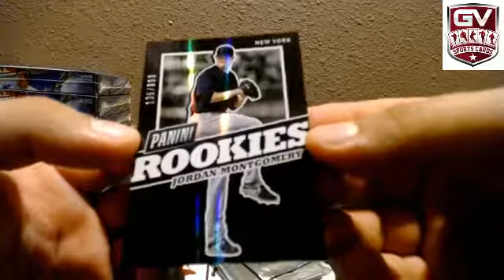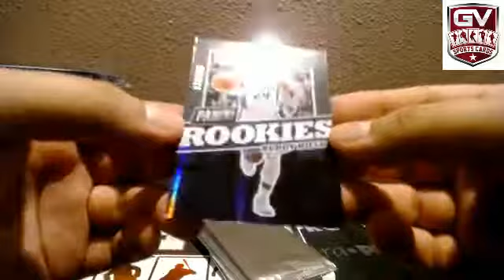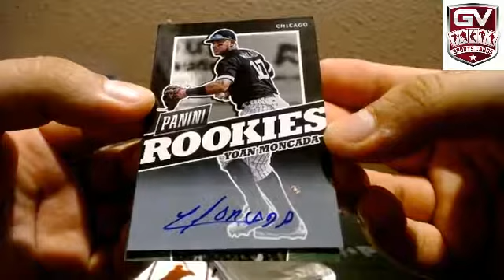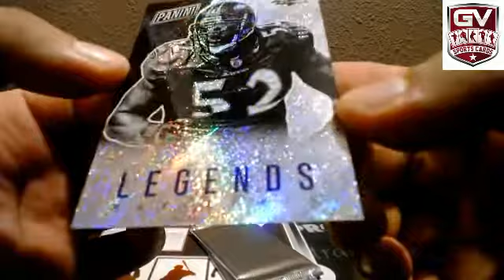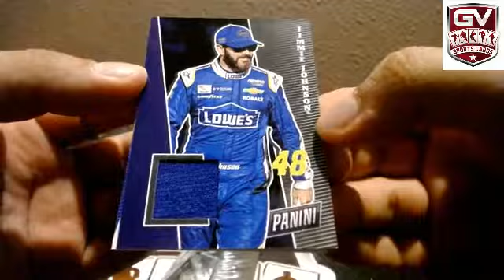2017 Panini National Sports Colletors Convention Exclusive Silver Pack (Lot of 10) - Fuel_77